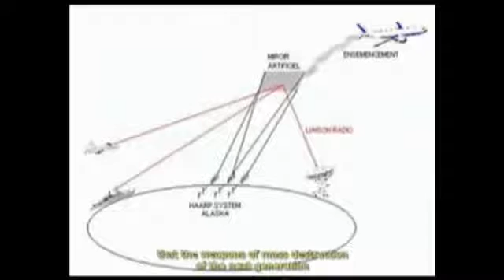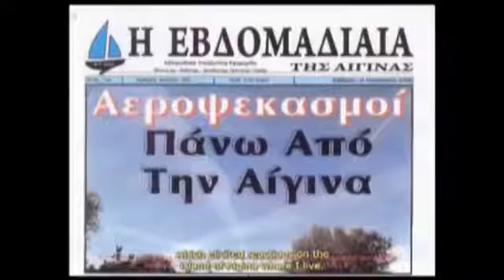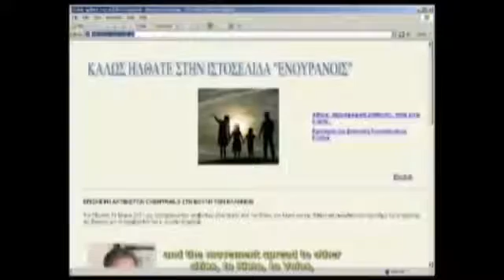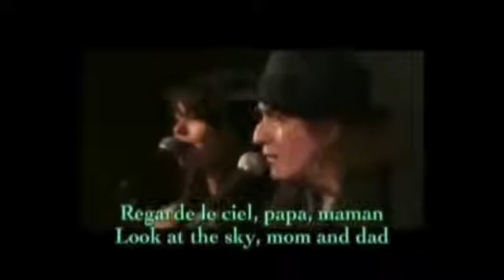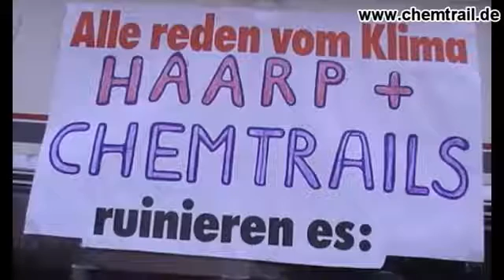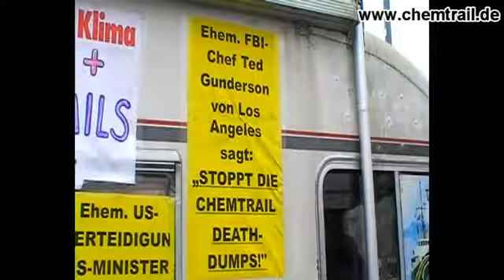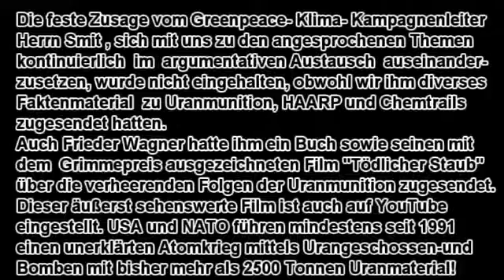Von Eingriffen ins Klima CHEMTRAILS